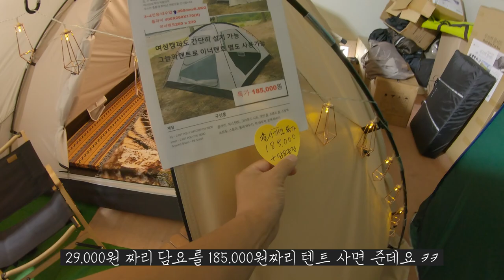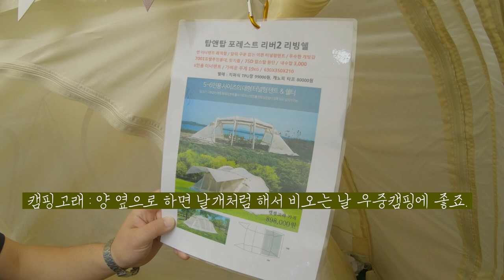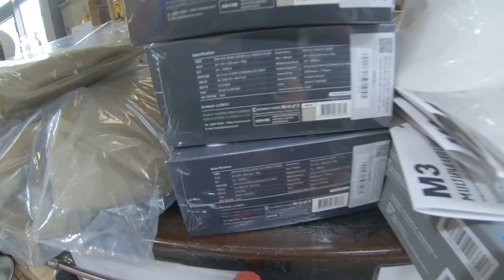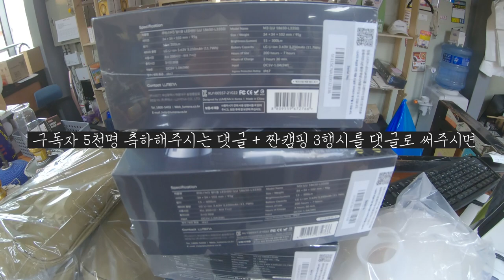드릴 말씀이 있습니다...(이벤트 마감)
🎊열화와 같은 성원에 힘입어 바야흐로 짠캠핑 구독자 5천🖐시대를 맞이하였습니다!!!👏👏👏👏👏

하여 그간 감사의 마음을 전할겸
자그마한 이벤트를 준비했습니다.

제가 잘 쓰고 있고 만족한 제품 중에 루메나의 M3 제품을 💡
우리 선배님들도 써보면 좋을 것 같아서 이렇게 준비했습니다. 🎁

총 5분🖐께 드릴 수 있게 준비하였고
9월 30일 오후 8시까지 올라온 댓글까지 해서
저와 라미님이 보고 선정하도록 하겠습니다. (위트있고 센스만점 좋아합니다.)😁

선정 후 커뮤니티에 공지드리도록 하겠습니다.

진짜 그동안 감사했습니다.🙏
그리고 앞으로 더욱 감사하겠습니다!!!😌

*인스타그램 하시는 분들 팔로우 하셔서 소통하시고 카페도 가입해주시면 감사하겠습니다 🙏 😊

짠!짠!짠캠핑~!!🍻